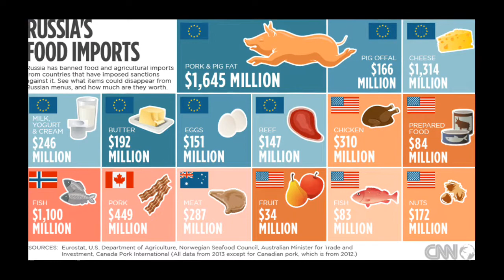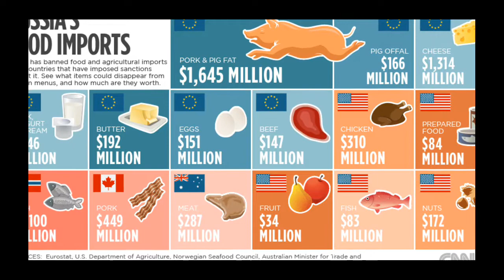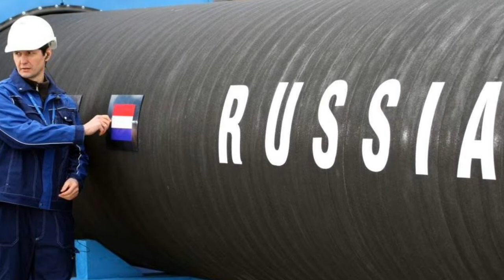Hungarian Parliament Leader: European Sanctions are "Wrong to the Core"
The EU’s economic war on Russia will cripple the bloc's economy, Laszlo Kover warned
Hungarian National Assembly Speaker Laszlo Kover has condemned the EU’s economic sanctions on Russia as “wrong to the core,” predicting economic devastation as a result. Kover, a long-time critic of the bloc, added that Hungary’s success depends on cooperation with both East and West.

Speaking in the Hungarian town of Bugac on Saturday, Kover used a Hungarian proverb to describe the EU’s decision to impose massive economic sanctions on Russia while still relying on its energy exports.

“Brussels politicians swung their legs without a horse under them,” he told attendees of the Kurultaj festival, an annual event celebrating Eurasian and Turkic steppe-nomadic horse culture. Kover added that the sanctions – imposed in seven successive rounds since Russia launched its military operation in Ukraine in February – are “wrong to the core,” and will result in economic ruin for Europe.
Kover is a member of Hungarian Prime Minister Viktor Orban’s Fidesz party, and Orban himself has expressed a similar view on Brussels’ sanctions policy. In a speech last month, Orban bluntly assessed that “the sanctions are not destabilizing Moscow” as intended. Instead, he remarked, “Europe is in trouble.”

The EU, which depends on Russia for around 40% of its gas and a third of its oil, is facing soaring energy costs and record inflation, having imposed a partial ban on Russian oil and announced a phased reduction of Russian gas imports. With multiple EU states imposing power rationing and the situation expected to worsen as winter sets in, Hungary has managed to carve out an exemption from the oil embargo, and has been in talks with Moscow to increase its gas purchases from Russia.

This stance has made Hungary an outlier in the EU, as has Orban’s insistence that NATO’s policy of arming Ukraine against Russia is a lost cause. The Hungarian premier responded to critics earlier this month by stating that “Brussels is not our boss,” and that the “independent, sovereign Hungarian nation” would work to “prevent” EU policies that aren’t in its national interest.

As an EU member, Hungary is nevertheless party to most of Brussels’ sanctions on Russia. Likewise as a NATO country, Hungary would be bound to side with the US-led alliance if it became involved in open war with Russia.

In his speech on Saturday, Kover described Hungary’s history and geography as making the country a “bridge” between East and West. “When the East and the West confronted each other, it only brought decline,” he said. “But if they cooperated, it brought Hungary a chance to rise.”